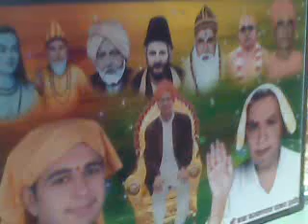Baba Kalyan Das Mella Chattar Satsang